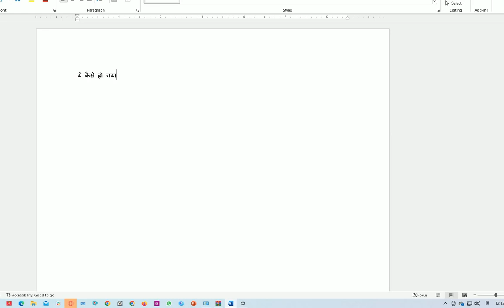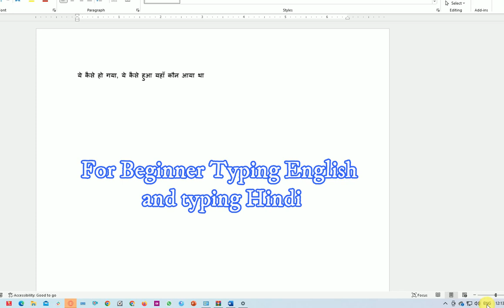Phonetic font Installation with mangal font